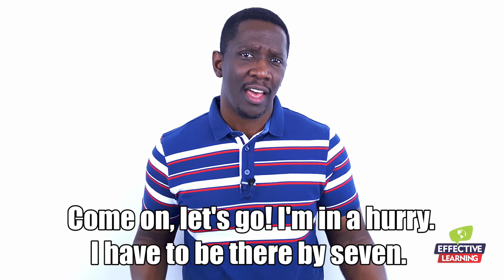4 frases úteis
Hoje eu vou lhe ensinar 4 frases rápidas, que você poderá utilizar a partir de agora!

Você ainda não está inscrito em nosso curso gratuito de inglês? Então corra, clique no link a seguir e siga as instruções que aparecem na tela! Aproveite o feriado para conhecer essa metodologia que já ajudou milhares de pessoas!